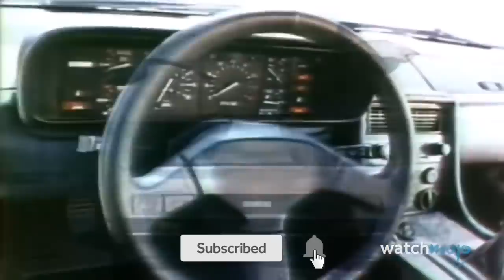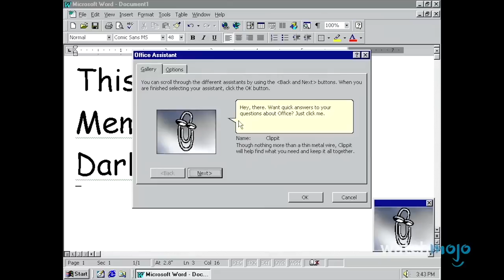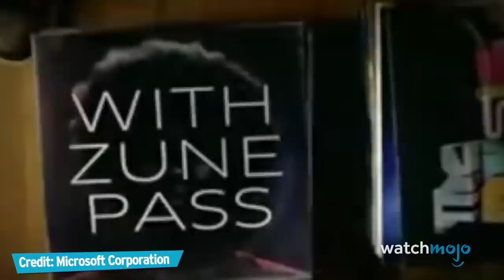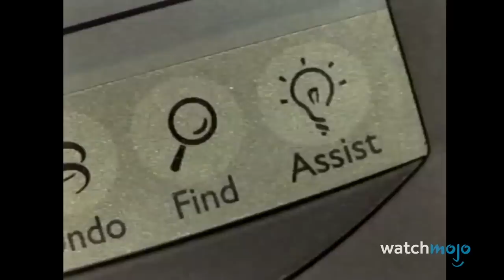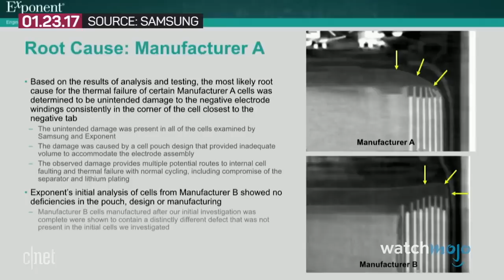Top 10 PRODOTTI più FALLIMENTARI di SEMPRE!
Io però i Google Glass li volevo, e che diamine!